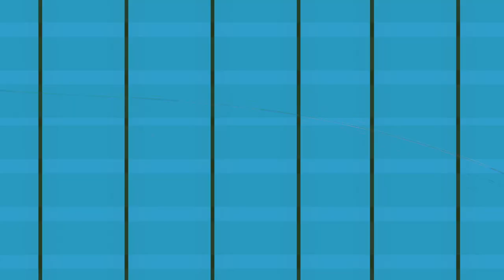[EPILEPSY WARNING] Movie 24 02 12 13h16m17s